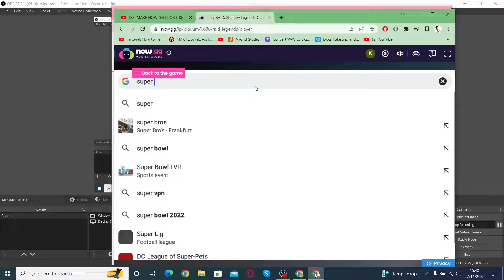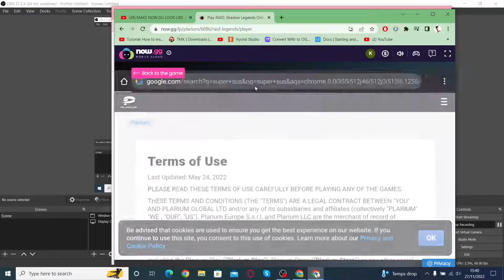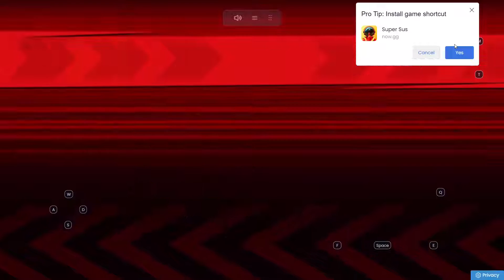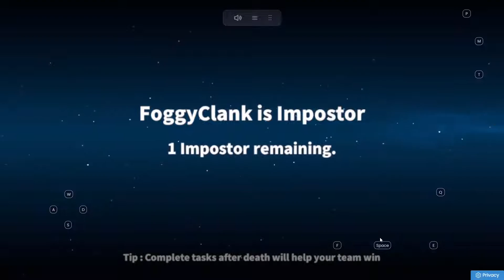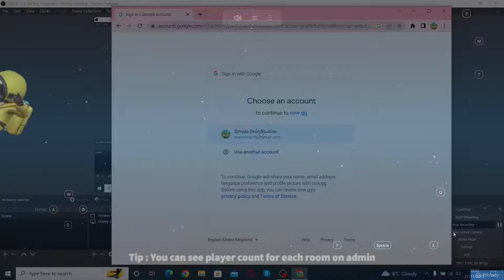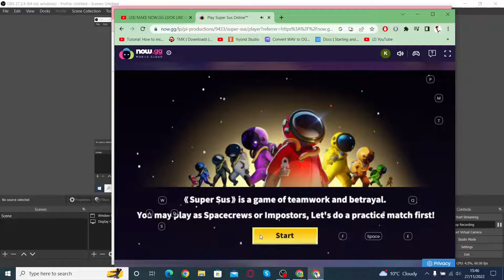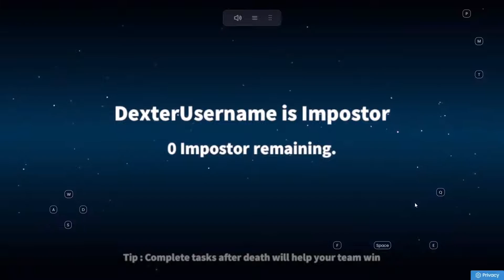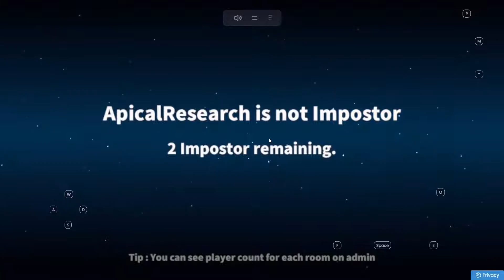Supersusnow gg tutorial my way you still need to download Super sus if you want to pay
You do need to download Super sus on your phone or ios with same account if you want to play.